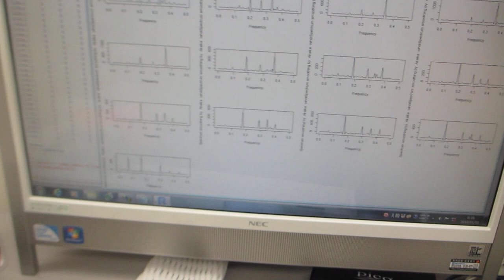超音波の測定・解析・評価技術に基づいた、超音波プローブの発振制御技術（超音波システム研究所）